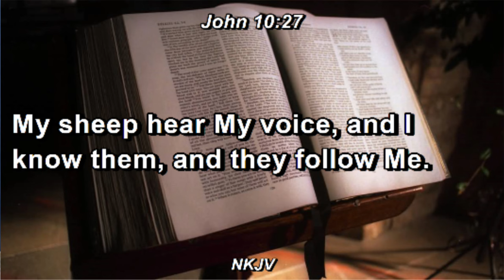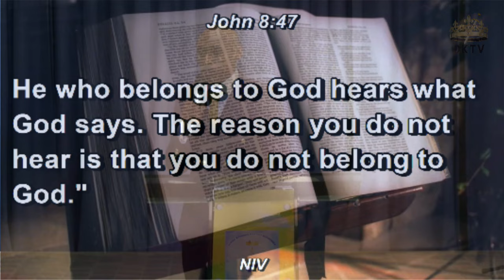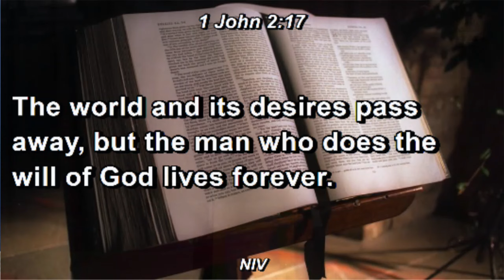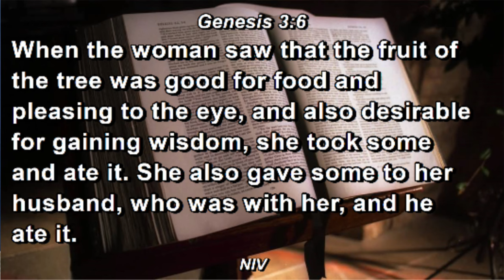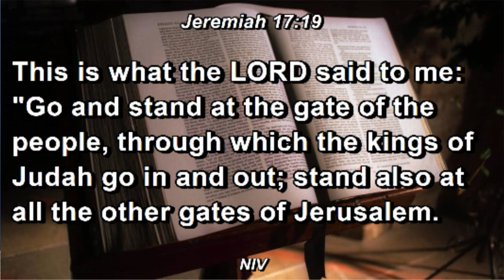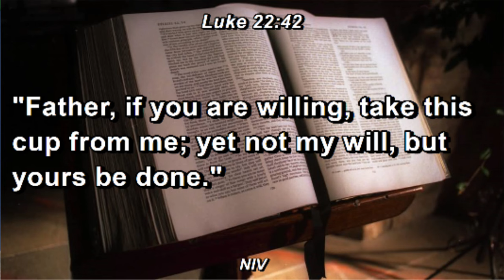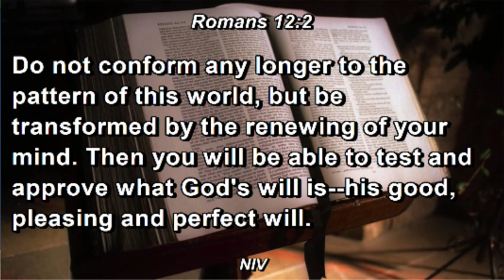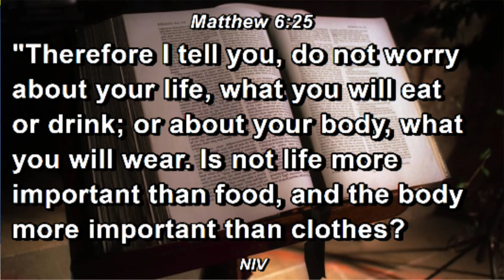Discerning the voice of God | Pastor Mbusi Baron Moyo | 24 March 2024